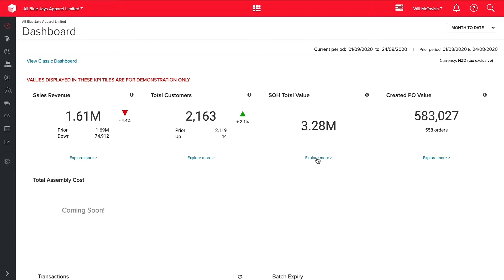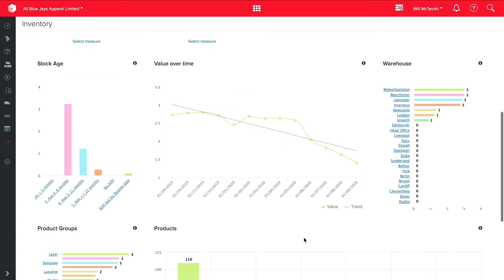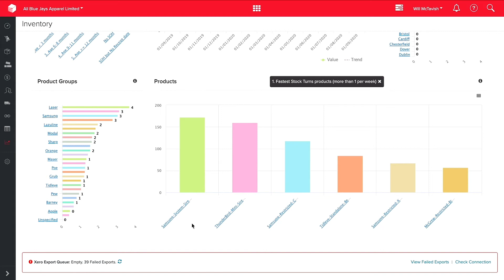FSN Analysis In Inventory Management Software – 3 Minute Demo | Unleashed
FSN analysis – or Fast, Slow and Non-Moving analysis – is an important part of inventory management. FSN analysis helps in setting inventory levels – which is an important part of control inventory costs – and informs decisions around which stock items are most important to the business. An FSN analysis can also help cut costs and improve cash flow by identifying items that are considered 'dead stock' and that can be sold at a discount or written of in order to reduce warehousing costs.

In this video, inventory expert Will McTavish shows a simple way that Unleashed software lets business owners quickly identify their fast, slow and non-moving items – and showcases the workflow involved in an FSN analysis.